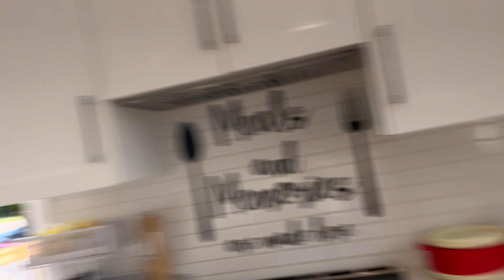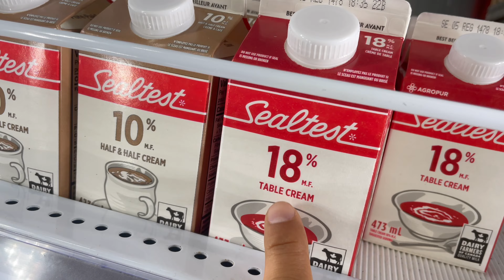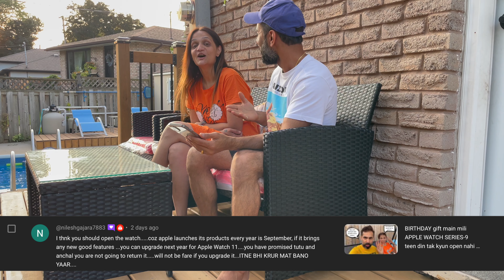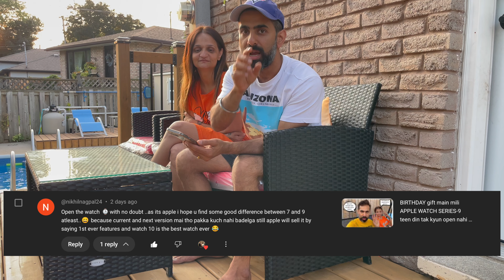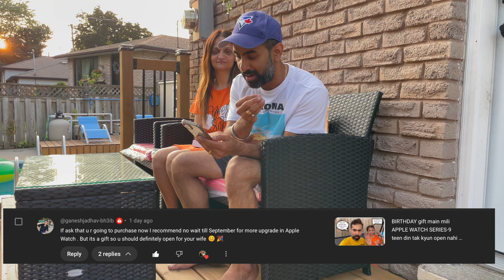AAPKE comments aur PYAAR ne CONVINCE kar dia ki APPLE WATCH 9 open kar hi du 😊❤️